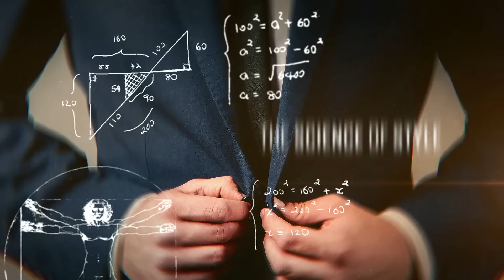6 Infinite Style Tips | Antonio Wields Fashion Infinity Gauntlet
Gentlemen, I've become the fourth man to wield the Infinity Gauntlet. And today I'm sharing its power with you. That's right, gents. Today I'm teaching you to use the six power stones the Gauntlet contains to up your style game, be more successful and become the man you want to be. Claim your power! Watch this video to learn how.

Want to tap into YOUR power? Want to learn to use your style as a weapon to get more out of life? Click here to sign up for my free style course:

- Click here to register for next year's menfluential conference. Hurry! Tickets are selling fast.